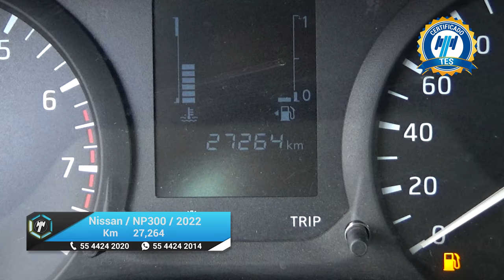Nissan / NP300 Estacas / 2022 - 20908